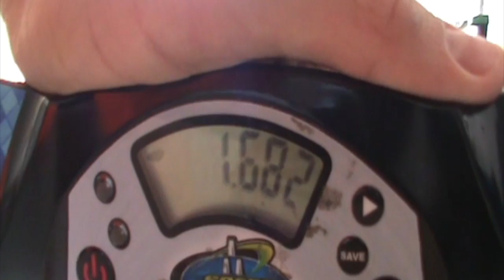New PS2X!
These cups arrived just today! Thanks for sending them Shuard!